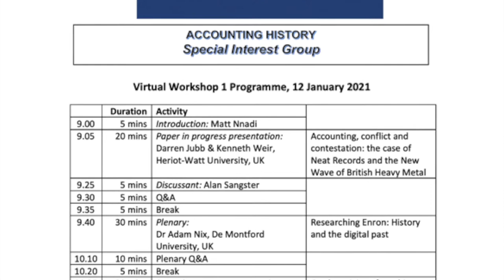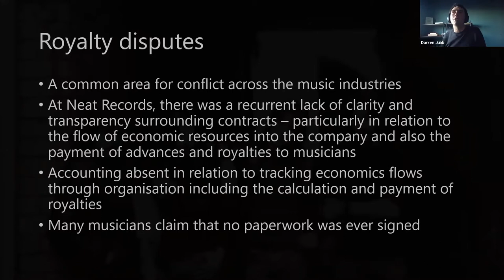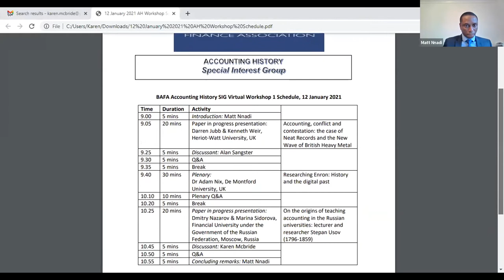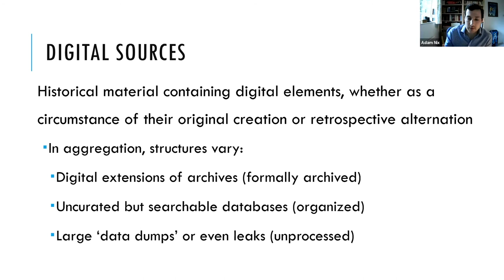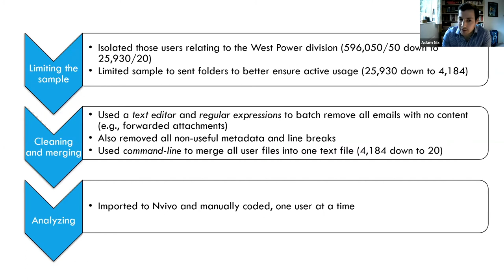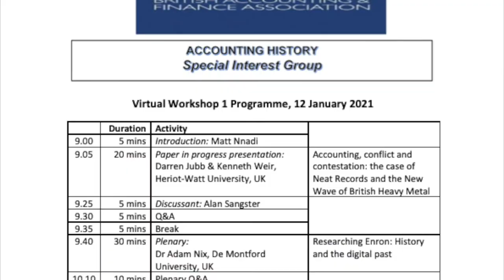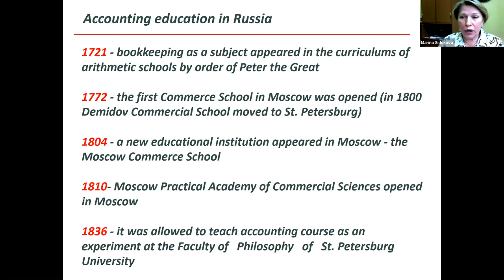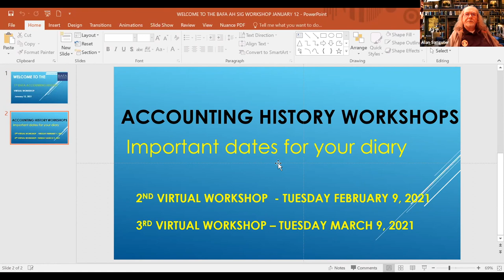BAFA AH SIG 1st Virtual Workshop, 12 January 2021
The workshop had over 60 attendees. There were 3 presentations: a plenary from Adam Nix on "Researching Enron: History and the digital past"; and papers from Darren Jubb & Ken Weir ["Accounting, conflict and contestation: the case of Neat Records and the New Wave of British Heavy Metal"] and Dmitry Nazarov & Marina Sidorova ["On the origins of teaching accounting in the Russian universities: lecturer and researcher Stepan Usov (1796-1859)]. The discussants on the two papers were Alan Sangster and Karen Mcbride.